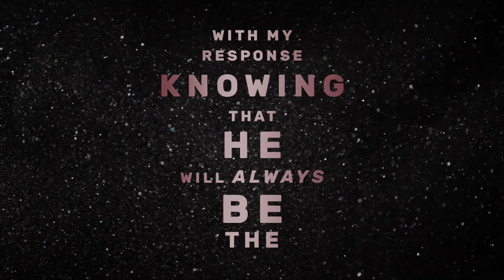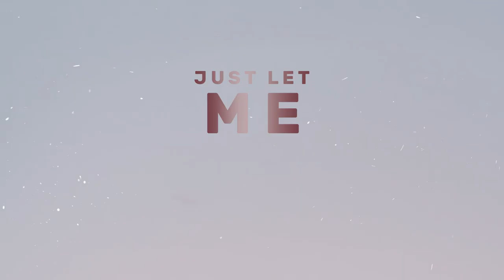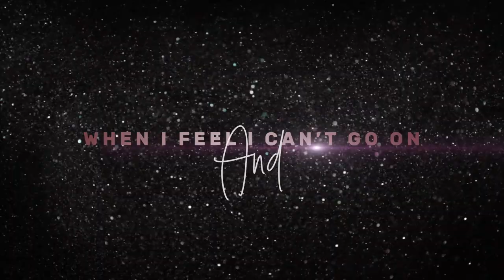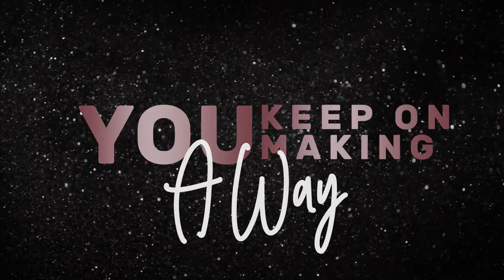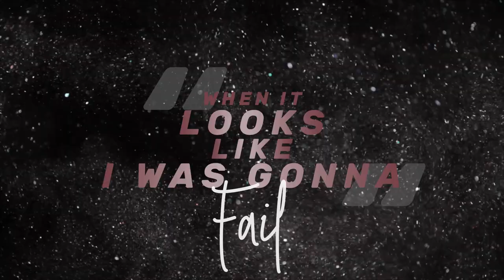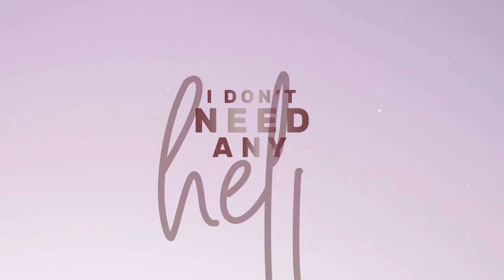Charles Clark - I Am (Lyric Video)